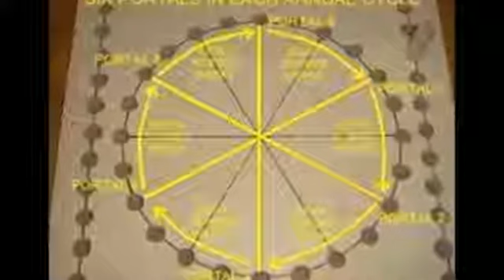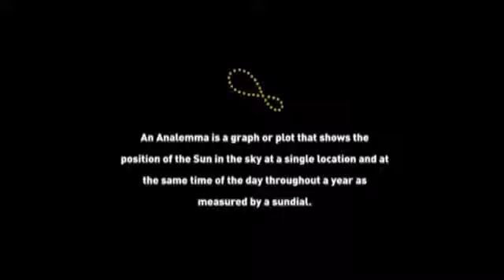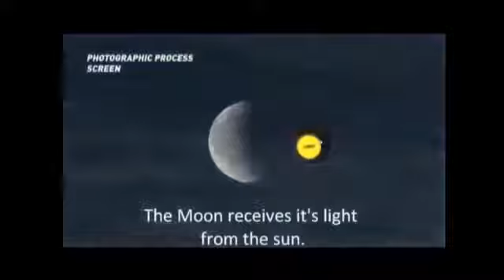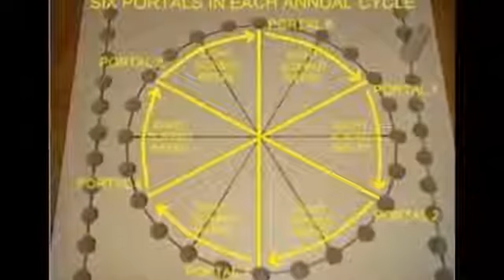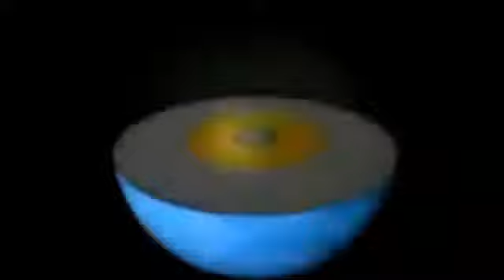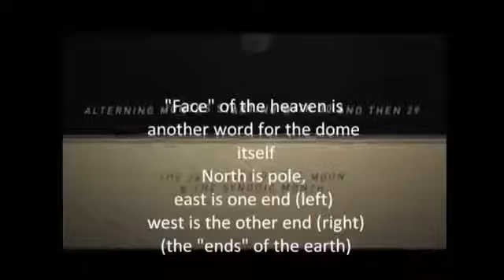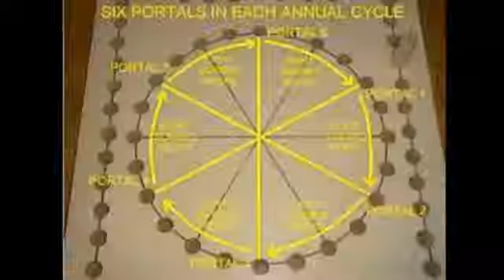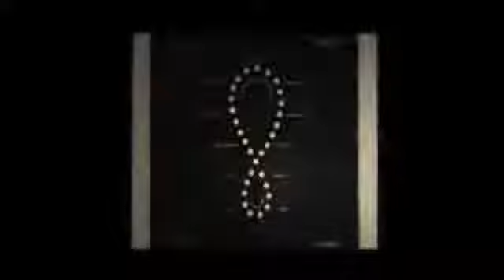Flat Earth: Most Accurate Description Of Earth Ever! HOW? You Must Watch This!